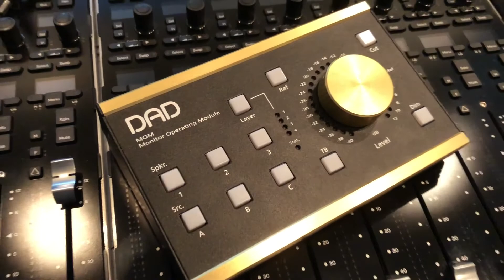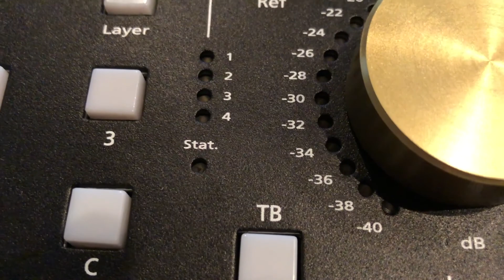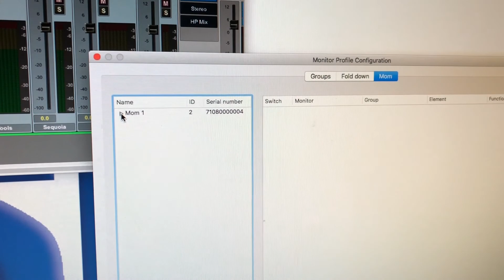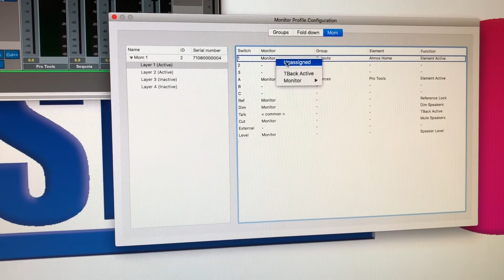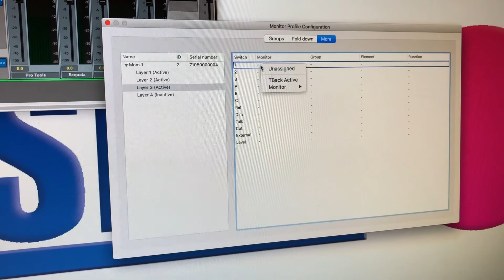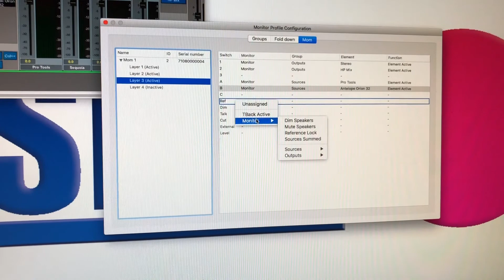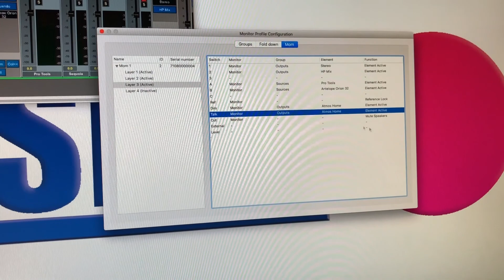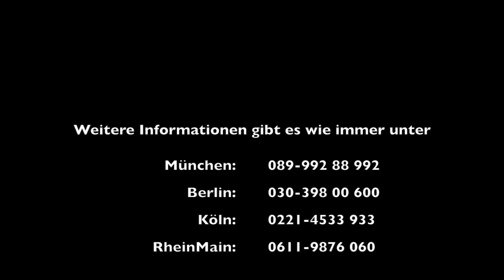Remote Control für Avid MTRX, Penta 720/721 und AX32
Mike Hofer (SMM) presents an brand new Remote Control for Pro Tools MTRX, AX32 and Penta 720/721 Audio Interfaces.